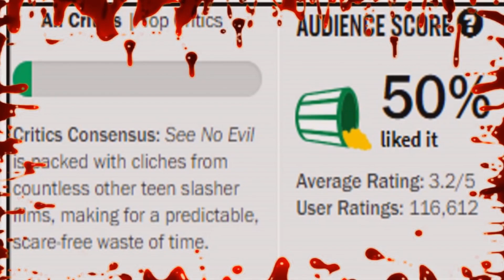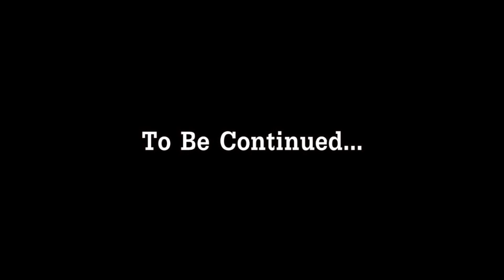See No Evil (2006) - Cinematic Venom (feat.